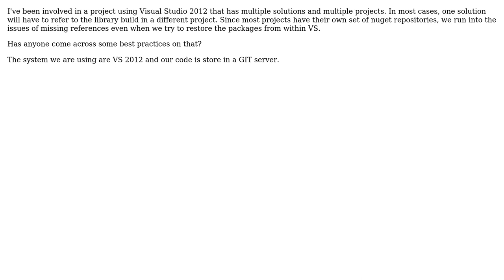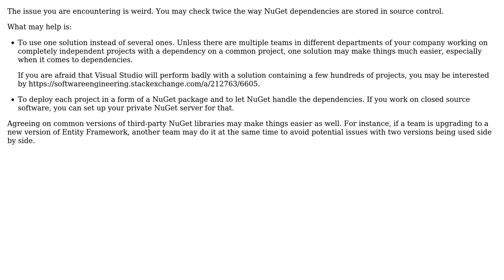Best practices in managing nuget repositories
With thanks & praise to God, and with thanks to the many people who have made this project possible! | Content (except music & images) licensed under CC BY-SA | Music | Images & others | With thanks to user Arseni Mourzenko user aggietech and the Stack Exchange Network Trademarks are property of their respective owners. You are responsible for your own actions.